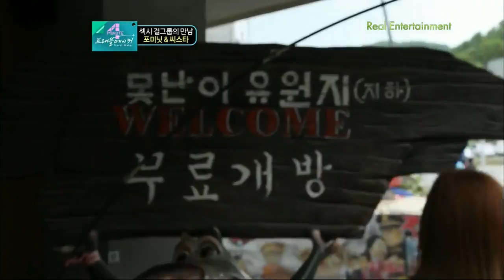120801 QTV 4Minute Travel Maker - Episode 03 (720p)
Episode three of QTV 4Minute Travel Maker in 720p HD.